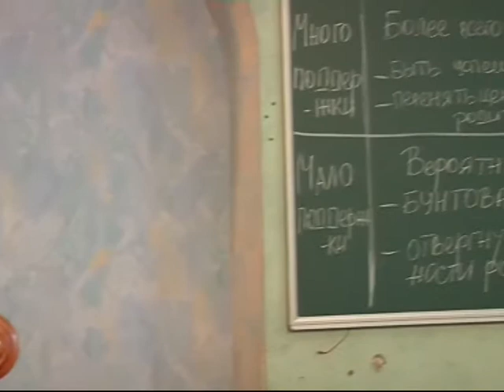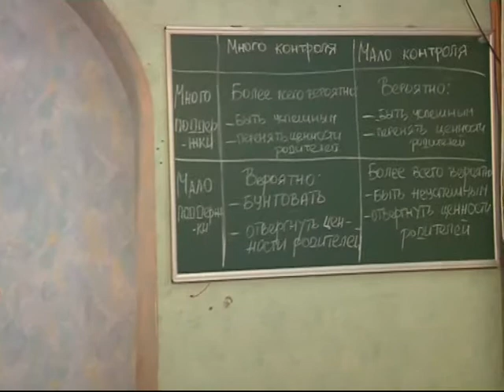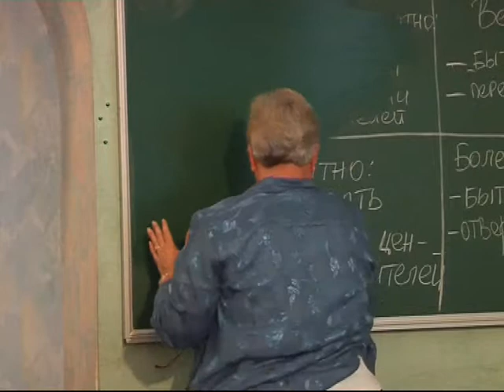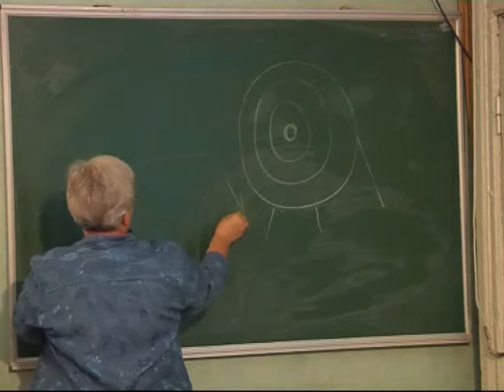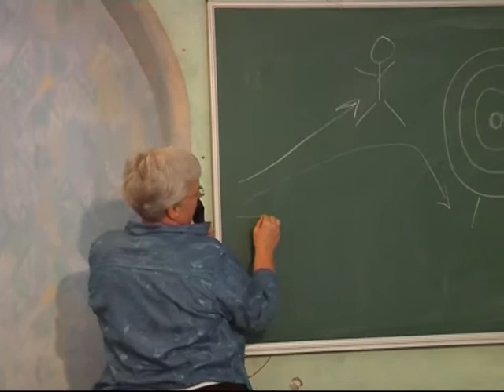МЕБИ Керк и Керен Хортон "Супружество" Урок 9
Керк и Керен Хортон "Супружество"  Урок 9